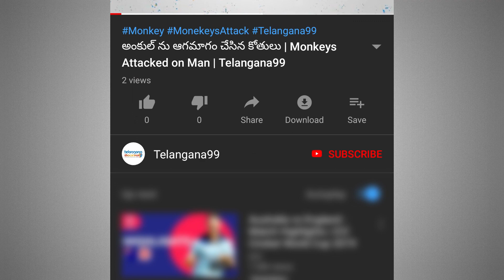Rachakonda police commissioner sanitation demonstration on road Hyderabad |Telangana99